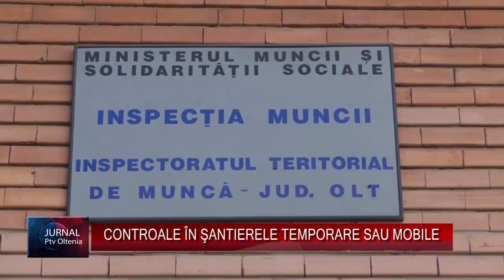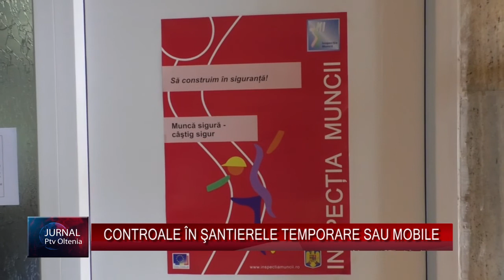CONTROALE ÎN ŞANTIERELE TEMPORARE SAU MOBILE